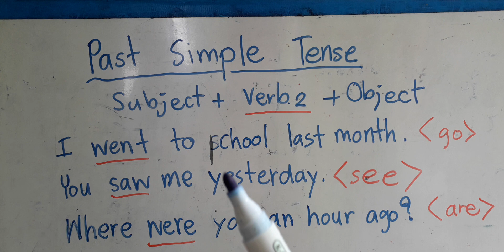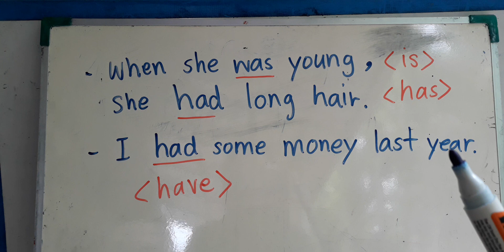เรียนเรื่อง การใช้ Past Simple Tense#เรียนพิเศษ